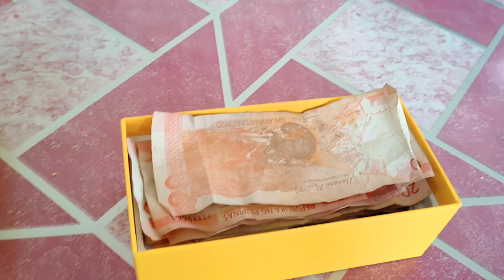HOW TO MAKE CHOCO GERMAN BREAD